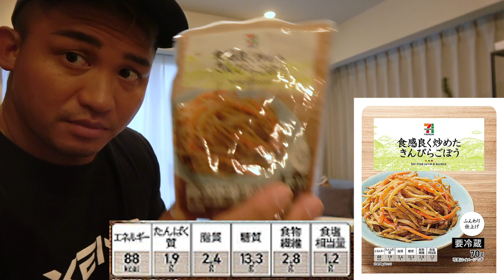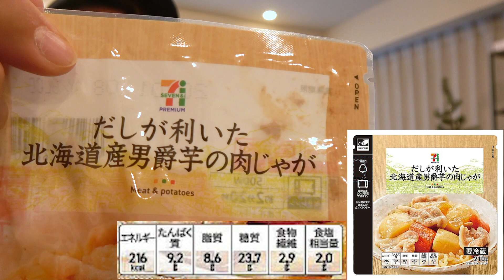セブンイレブンで選ぶ最強のお惣菜４選